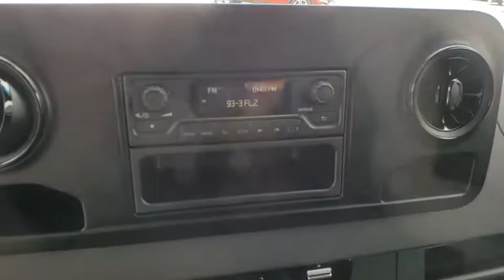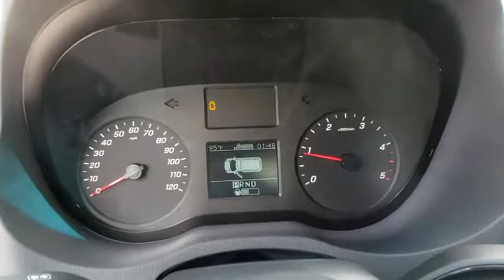2019 Mercedes-Benz 2500 CAR VA 170 Lakeland, Plant City, Winter Haven, FL KP107177